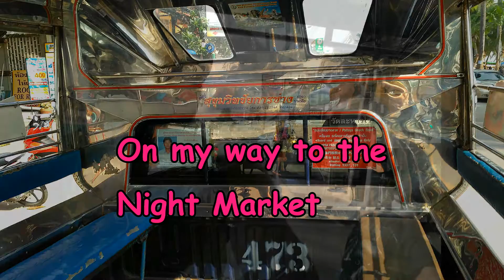vLog 41 Night Market & Pattaya Water Park Jomtien Beach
Between being sick and no sleeping, I still found ways to enjoy my time.

Pattaya Park is more of a locals hangout for families than a tourist location and that is why I loved it.  Local price, 100 Bhat for waterslides, relax pool, and cheap food. You can also bring your own food in.

The night market is a great place to find local food, at reasonable prices.  A little busy, but if you get passed all of the Russians and Chinese people pushing and shoving, you get a nice place, and some really great food.

vLog 41
Night Market & Pattaya Water Park Jomtien Beach

Other vLogs from my Travels.